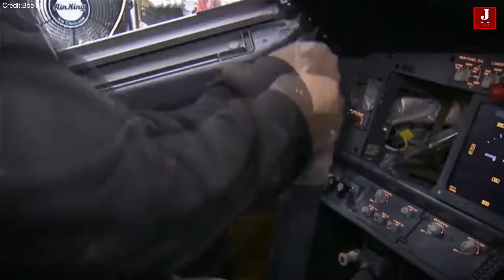Boeing confirms 797: A New Era for Mid-Size Aircraft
Boeing is rumored to be developing the Boeing 797, as speculated among employees and airlines. The company’s announcements suggest that the new aircraft will be constructed in Washington. It is widely anticipated that this aircraft will be named the Boeing 797.

The Boeing 797 is expected to replace the 757, which was in production until 2004. The 757 was a highly regarded aircraft, though it was smaller than the Boeing 737 Max.

The new 797 will fill the gap in the mid-size aircraft market, catering to segments with capacities of fewer than 250 passengers.

Boeing 797: The Next Generation Aircraft Set to Replace the 757
The project was initiated by Boeing in 2015 after determining that the market was ripe for a new design. By 2017, several airlines had shown interest in a composite, seven-abreast twin-aisle aircraft with an elliptical cross-section.

The Boeing 797 is anticipated to come in two variants: a 225-seat version with a range of 5,000 nautical miles (9,300 km) and a 275-seat version with a range of 4,500 nautical miles (8,300 km).